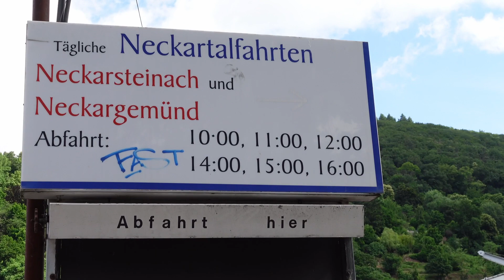Heidelberg_ Neckersteinach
aus Heidelberg nach Neckersteinach am Necker. Ein Film von P.Sunny John O.Carm.